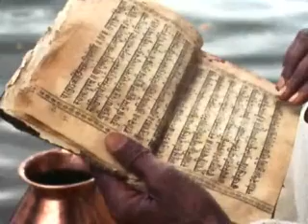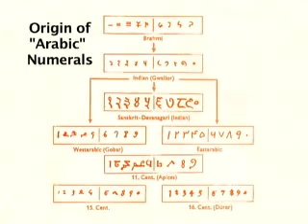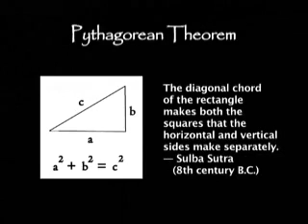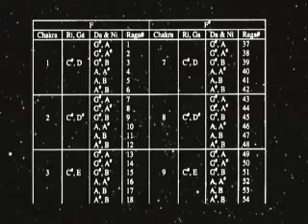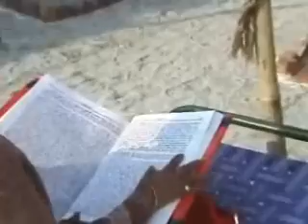Scientific Verification of Vedic Knowledge in Hinduism - 3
A vast number of statements and materials presented in the ancient Vedic literatures can be shown to agree with modern scientific findings and they also reveal a highly developed scientific content in these literatures. The great cultural wealth of this knowledge is highly relevant in the modern world. Techniques used to show this agreement include:

Marine Archaeology of underwater sites (such as Dvaraka)
Satellite imagery of the Indus-Sarasvata River system
Carbon and Thermoluminiscence Dating of archaeological artifacts
Scientific Verification of Scriptural statements
Linguistic analysis of scripts found on archaeological artifacts
A Study of cultural continuity in all these categories.